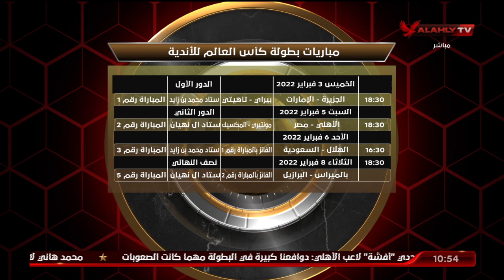تعرف على جدول مباريات بطولة كأس العالم للأندية | الأهلي في المونديال